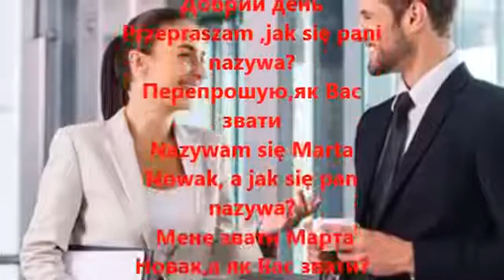Польська мова Діалог Знайомство